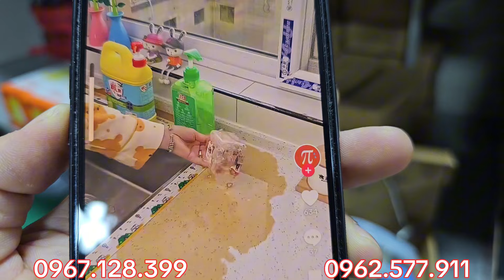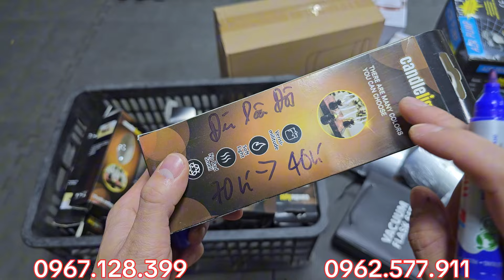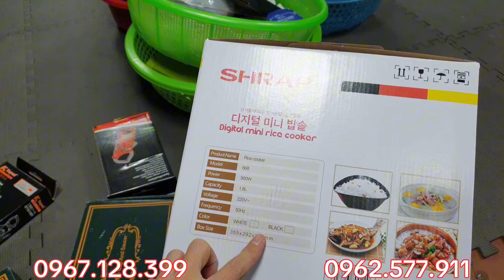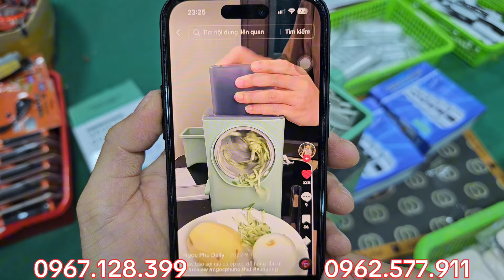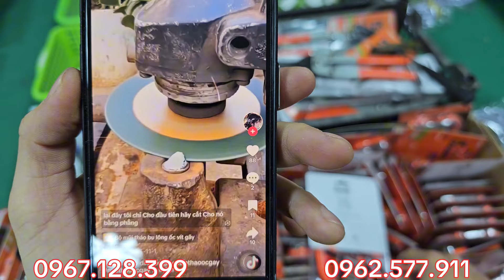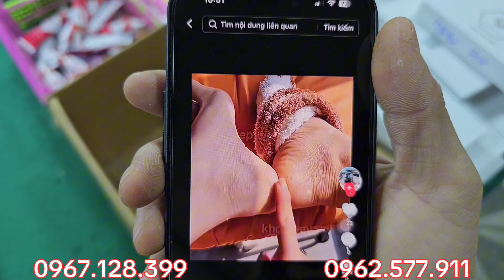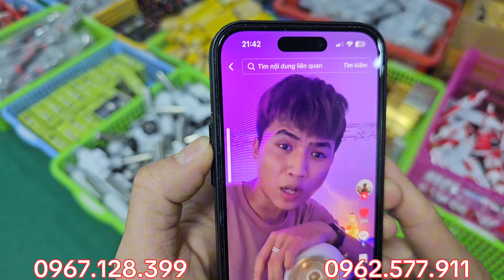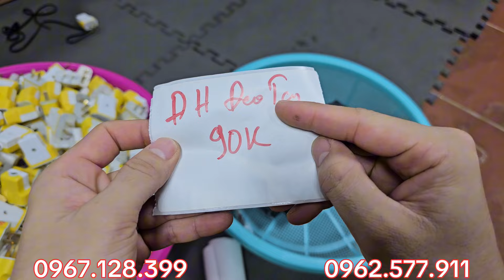Ổ điện bãi, dây sạc 30k - 0967.128.399 - kì cắt ống, mũi khoan tháp, nồi lẩu mini, hàng bãi nhật